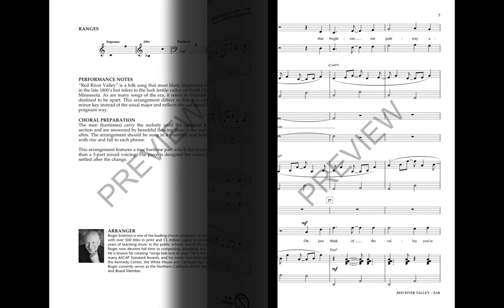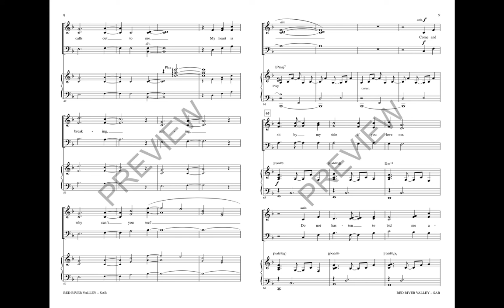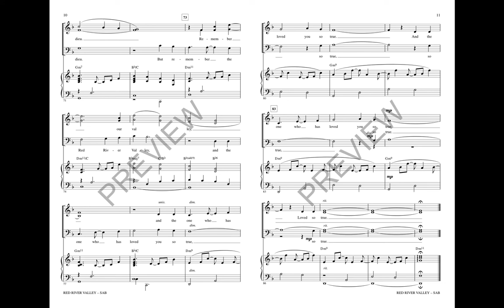Red River Valley (SAB Choir) - Arranged by Roger Emerson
Set in a haunting, contemporary style, this American favorite is an excellent choice for young choirs' concert and festival programing.

Available Separately: 2-Part, VoiceTrax CD